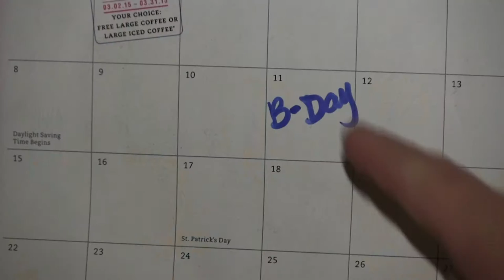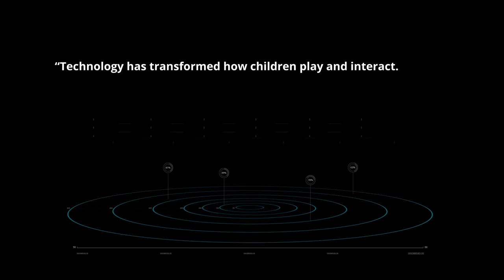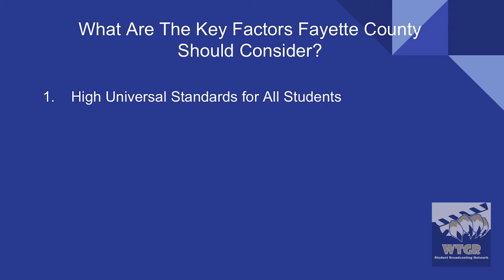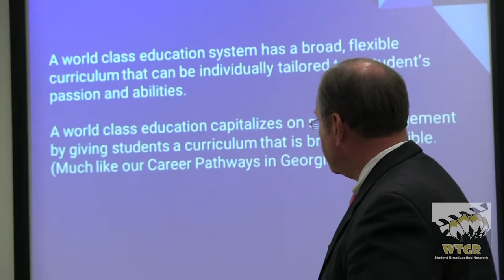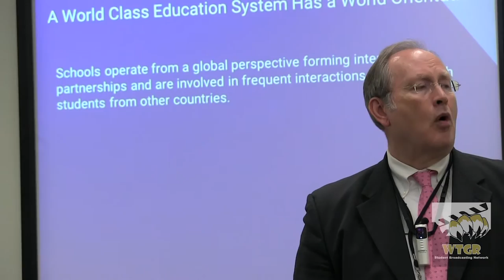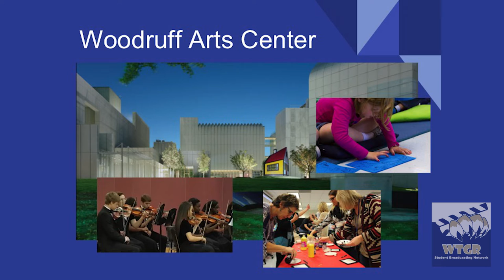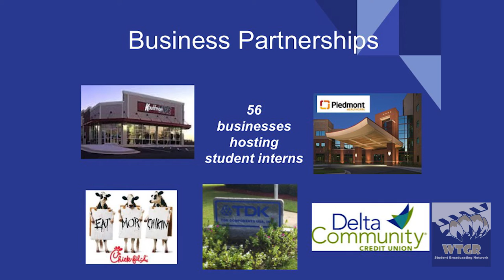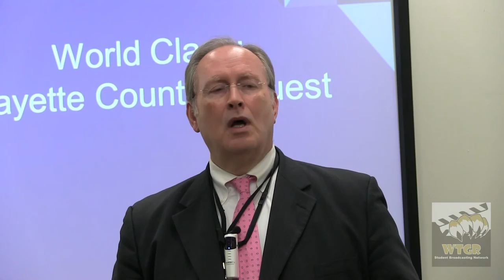State of Fayette Schools Address